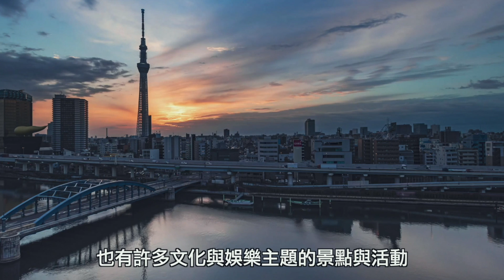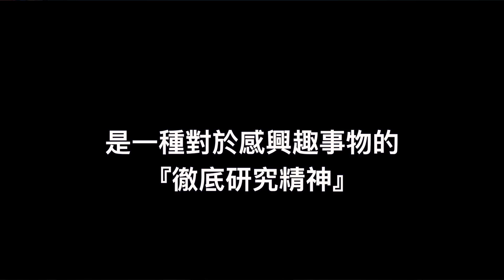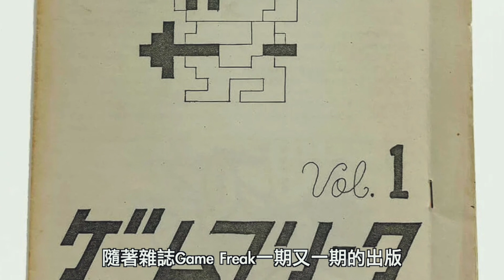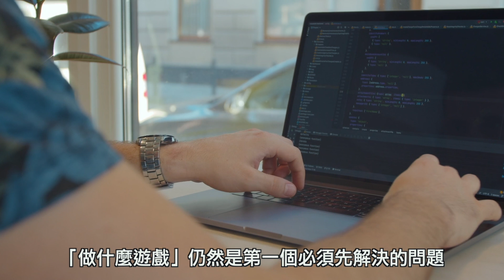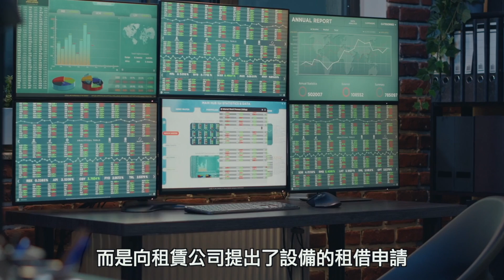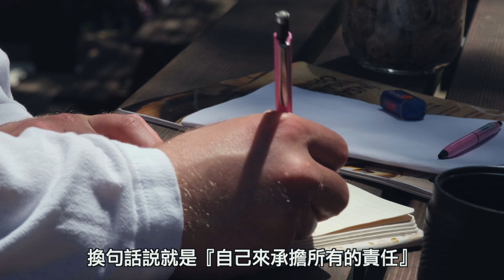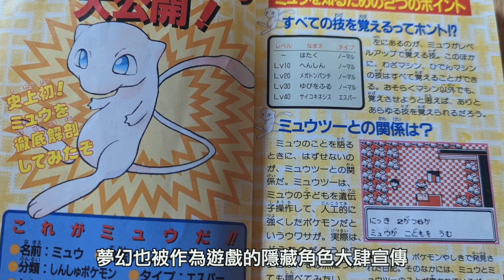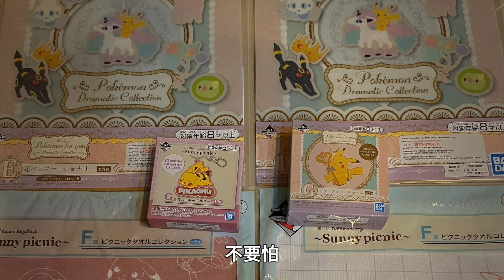從小就是個電玩高手，親手創造了全世界最賺錢IP【漫遊快譯通】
●為什麼你一定要看獵人...？
●跟我一起到異世界冒險吧!!(上)！
●龍貓都市傳說， 吉卜力不願面對的真相 ?

難產的狼人殺教學👇
●狼人殺各式房規介紹｜半花全花是什麼 ?

📩工作請聯絡
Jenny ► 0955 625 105